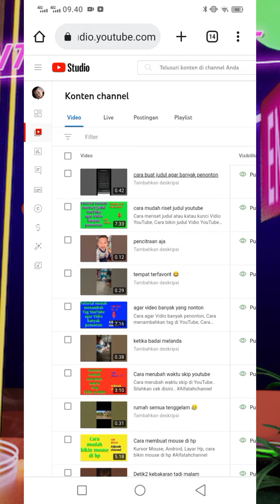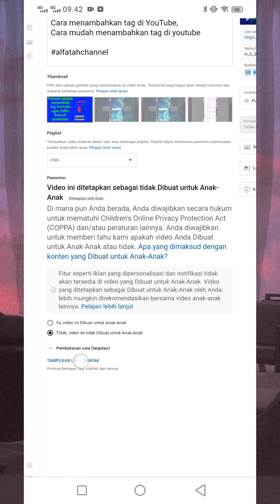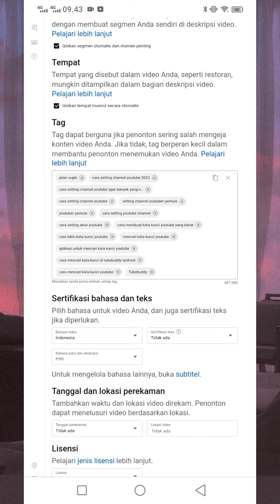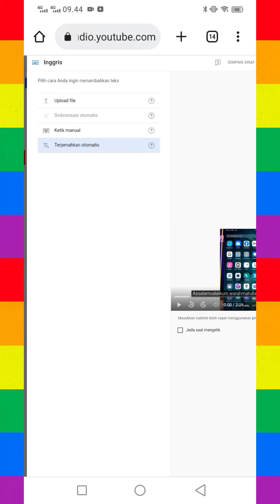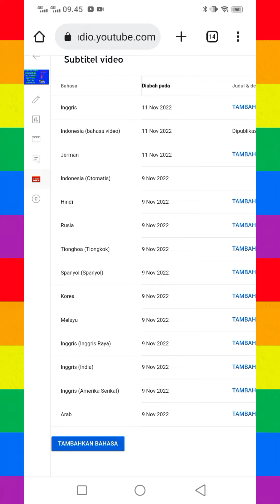Tutorial. Cara mudah menambahkan teks otomatis di youtube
Cara gampang menambah teks secara otomatis di Vidio YouTube,
Tambahkan teks YouTube mudah